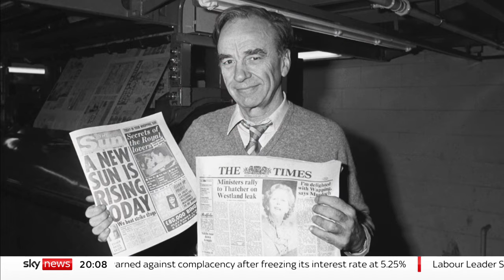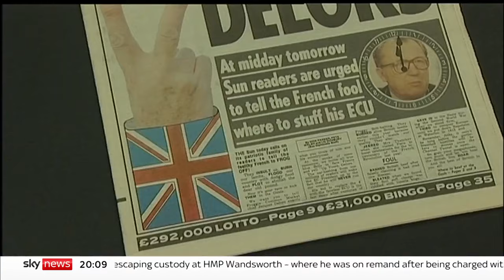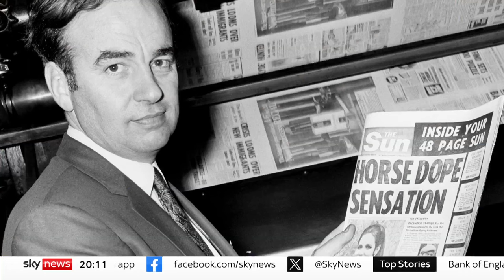Rupert Murdoch: Media mogul to retire from Fox Corporation and News Corp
Rupert Murdoch has decided to step down as the chair of Fox Corporation and News Corp after a 70-year career.

His son, Lachlan Murdoch, will become the sole chair of News Corp - and continue as executive chair and chief executive of Fox Corporation.